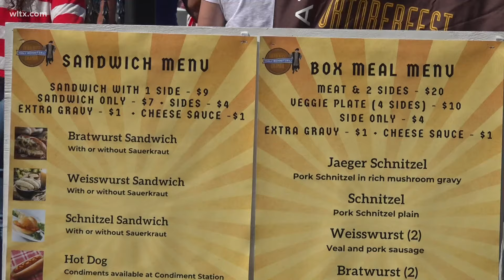Oktoberfest comes alive in Columbia: A vibrant celebration of German culture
The annual Incarnation Lutheran Church Oktoberfest offered something for everyone to enjoy, drawing hundreds out, including several first-timers.